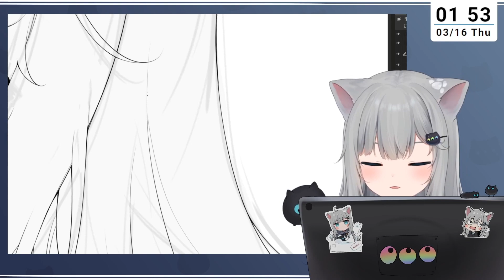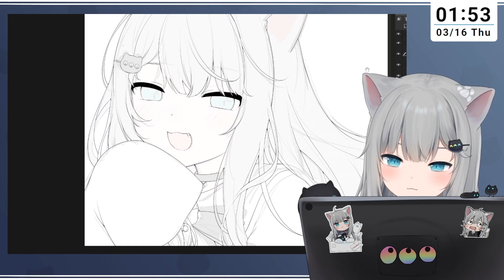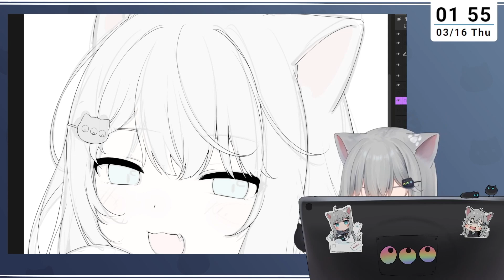【甘城なつき】突然不會說日文的甘城媽ww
想了解更多更優質的vtuber們歡迎加入~